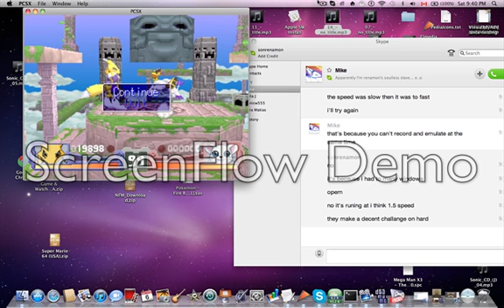let's play digimon rumble arena part 1 (hard)